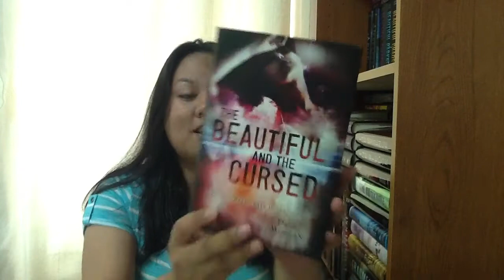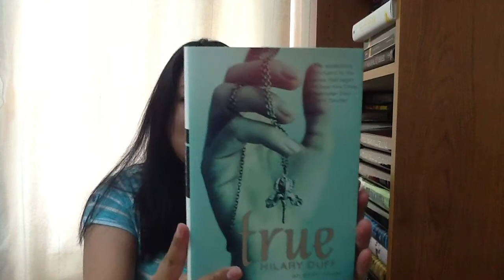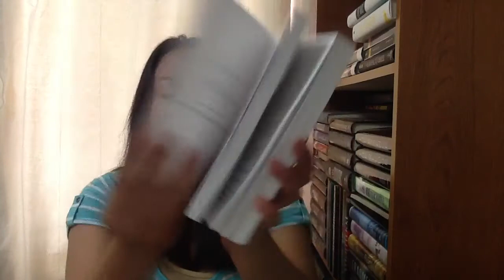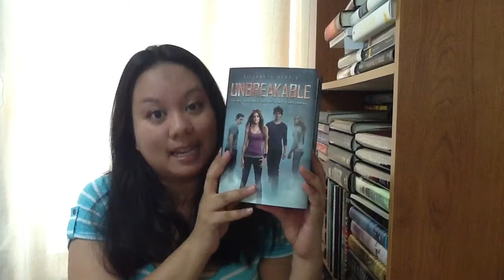Book Haul: Stacking the Shelves #44 (May 2013)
Borrowed from the library
.Airhead by Meg Cabot
.Runaway by Meg Cabot

Thank you Candlewick Press
.ARC of Formerly Shark Girl by Kelly Bingham
.ARC of Jane Austen Goes to Hollywood by Abby McDonald

Thank you Doubleday Canada
.The Beautiful and the Cursed by Page Morgan

Thank you Razorbill Canada
.ARC of Not Your Ordinary Wolf Girl by Emily Pohl-Weary
.ARC of A Fool's Errand by Maureen Fergus

Thank you Simon and Schuster Canada
.The Program by Suzanne Young
.True by Hilary Duff

Gifted by my best friend
.If I Should Die by Amy Plum

Won a gift card from M.R. Merrick
.Reboot by Amy Tintera
.Unbreakable by Elizabeth Norris

Bought in-store at Indigo
.Invisibility by Andrea Cremer and David Levithan